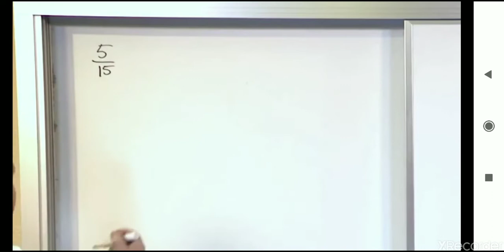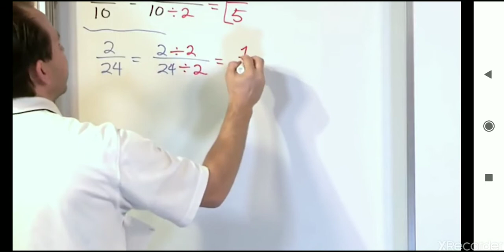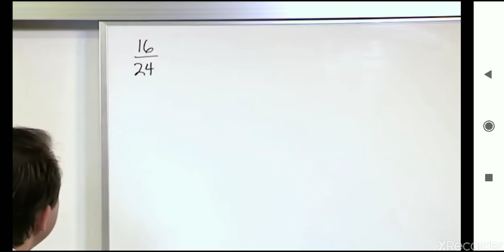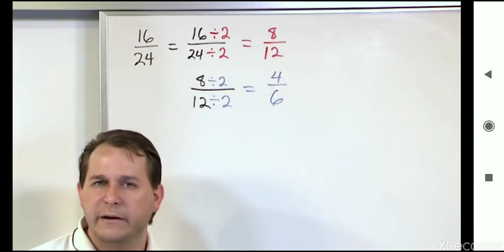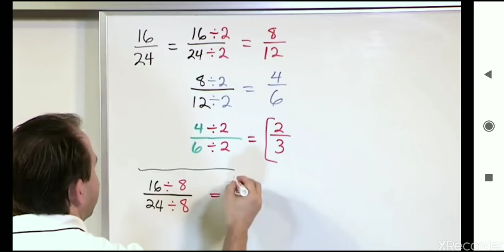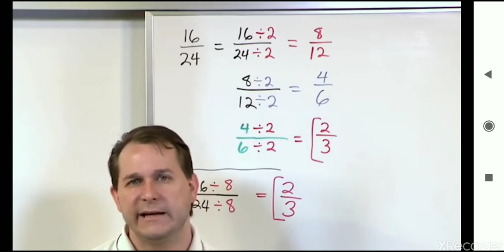Simplification. New_1Updates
New_1Updates